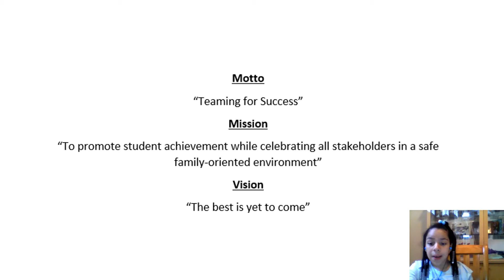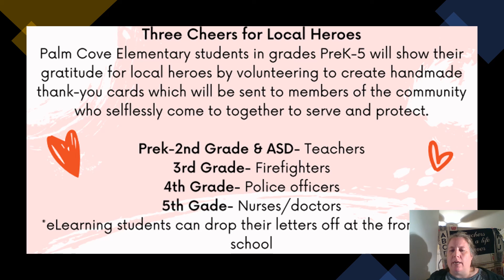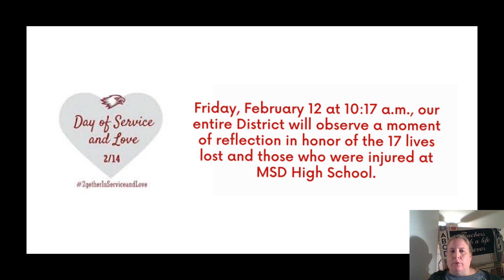Morning Announcements Wednesday 2-3-2021